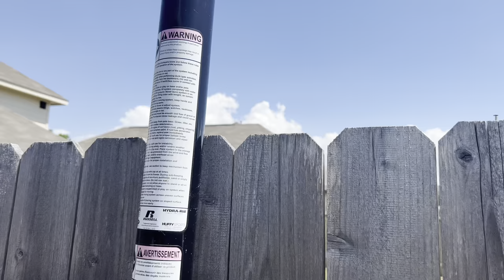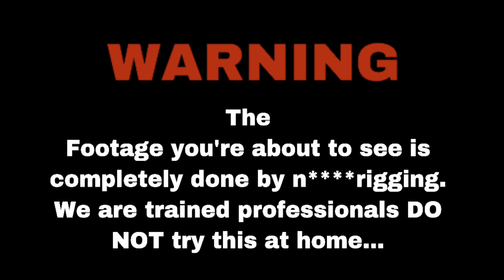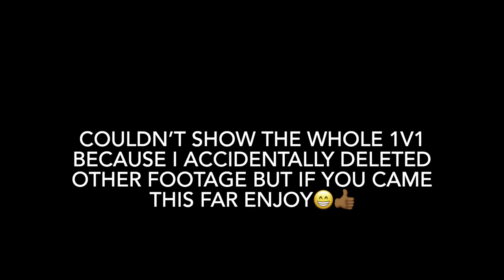MR.LOCK VLOG ep. 2‼️‼️ *extreme 1v1*